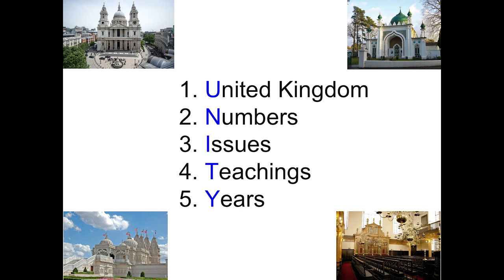One Earth, Many Religions | Zaki Cooper | TEDxJohnLyonSchool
Zaki started travelling on the London Underground every day at the age of 11, and was struck by the diversity of the people on the tube. Years later, following the horrific attacks on 7/7 perpetrated by
religious extremists, he resolved to get more involved in inter-faith work. Since that time, this has been a big part of his work and life, regularly talking to school and community groups about the importance of building bridges across the faiths. In this talk, Zaki explains the five reasons for inter-faith activity, and calls on everyone to get involved in inter-faith, not just "Priests, Vicars, Imams, Rabbis and other religious clerics." He explains how this will build a unity which recognises difference rather than ignoring it. Whilst using the UK as the paradigm for his talk, much of what he says is applicable wherever you live.